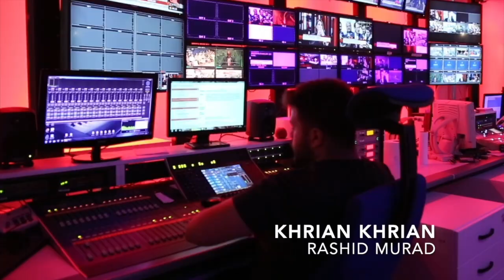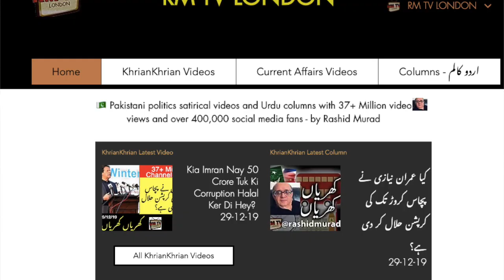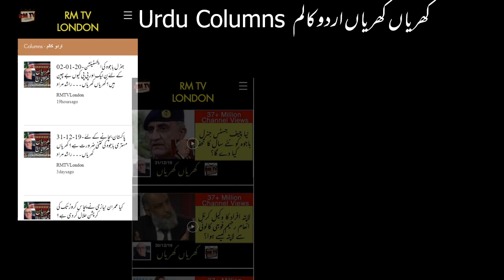Extension Wala Ghost aur Karparpur Corridor.Khrian Khrian Rashid Murad 07/07/2020 RM TV London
Latest episode of Khrian Khrian / Aap Kay Sawaal by Rashid Murad 07/07/2020. RM TV London.
ایکسٹینشن والی ڈائن اور خطرات میں گھرا کرتار پور۔ کھریاں کھریاں۔۔۔راشد مراد۔۔۔07/07/2020
Resignation of a serving General of Pakistan Army due to alleged pressure from Qamar Bajwa

Why Kartar pur of Qamar Bajwa is under threat.
Minus Imran Khan and New Elections.